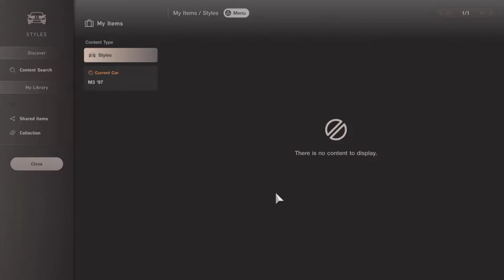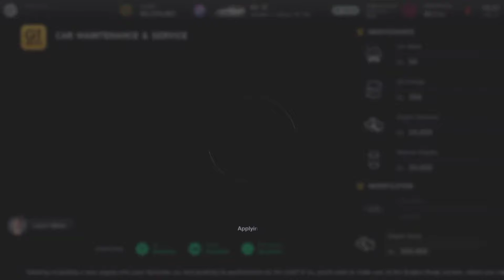Gran Turismo 7: The BMW M3 Is A Monster!!! (GT7 BMW M3 '97)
Today we look at the BMW M3 '97 to see how good it is in Gran Turismo 7 by reviewing it stock, fully upgraded and engine swapped.